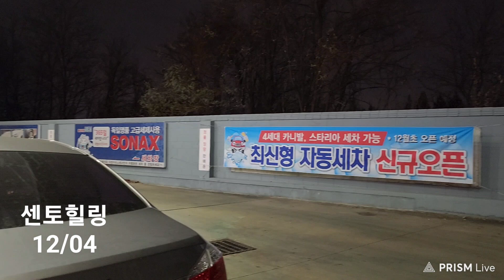#2237 센토(78)힐링 △ 23/12 * 월요일, #12/04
센토힐링

ㅡㅡㅡㅡㅡR.P.